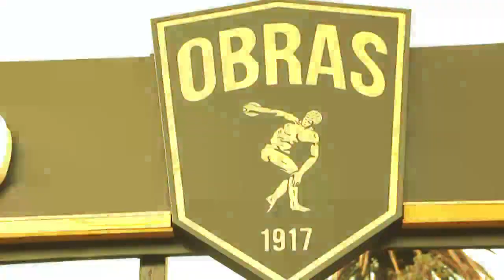DANIELA KRUKOWER EN NOTAL PARA CANAL A24 - DEFENSA PERSONAL - APRENDE CONSEJOS PARA DEFENDERTE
Nota realizada por canal A24, para dar consejos de defensa personal en situaciones de robo y riesgo en la calle. Krav Maga y defensa personal